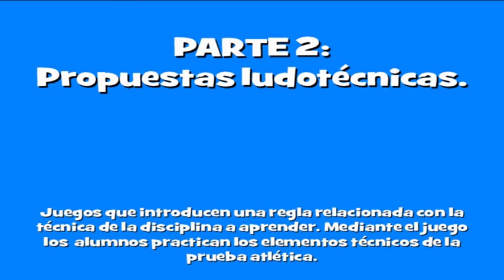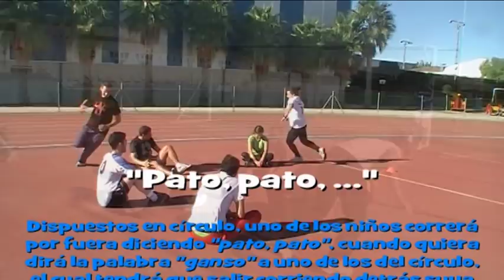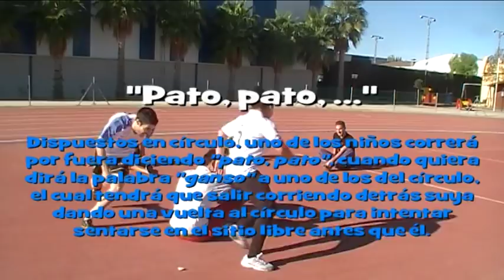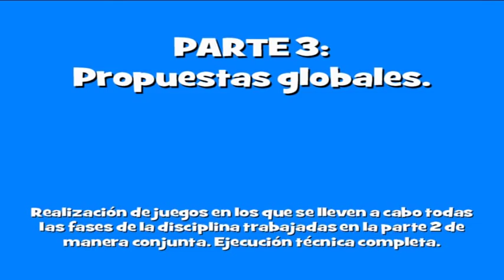Salto de Altura: Modelo Ludotécnico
Se trata de una sesión de iniciación al Salto de Altura utilizando el Modelo de Enseñanza Ludotécnico, basado en el aprendizaje de la técnica mediante propuestas jugadas con reglas técnicas.